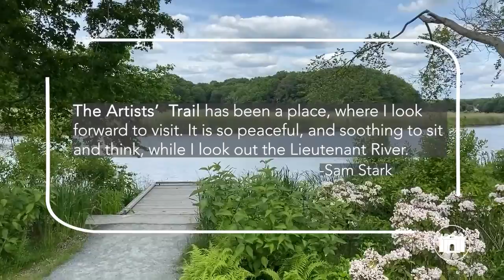Artists' Trail 2nd Anniversary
On July 22, 2019, the Museum opened the Robert F. Schumann Artists' Trail. The Trail helps the Florence Griswold Museum provide visitors an experience that interweaves art, history, and nature in ways rarely found in the museum world.

Through the creation of a half-mile long Artists’ Trail around the edges of the Museum, visitors will be immersed in a culturally interpretive exploration of the grounds, learning about the site’s history and its restored and enriched ecology at various interpretive stations.

In 2017, the Museum was awarded a $1 million grant from the Robert F. Schumann Foundation for the implementation of a Landscape Master Plan designed by Stephen Stimson Landscape Architects. Robert Schumann was a devoted trustee and patron of the Museum for nearly two decades. The Museum seeks to honor Schumann’s legacy as an avid birder, conservationist, and philanthropist by dedicating the fully accessible Artists’ Trail, a major component of the project, in his honor.

With a goal of providing visitors a more authentic sense of why artists were drawn to the site and how they interacted with the land, Stephen and Lauren Stimson and their team developed a Landscape Master Plan that re-envisions the entire 12-acre site by reclaiming its agrarian past featuring hedgerows, cart paths, riverfront meadows, and woodland thickets, which were lost over years of subdivision and development. After studying archival photographs, the Stimsons found that the Lyme Art Colony painters often worked within the estate’s edges, riverfront, brambles, and forgotten corners. This plan activates these edges to tell the artists’ story and provide ecological improvements, while directing a cohesive exploration of the grounds.